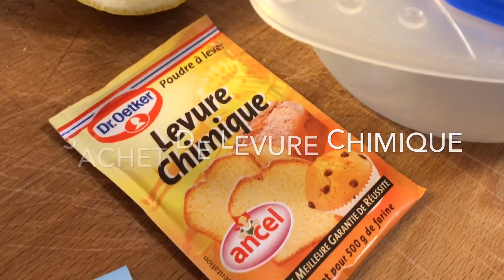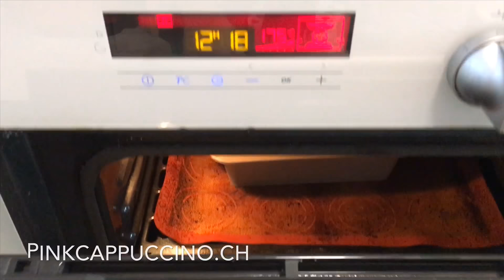♡ Cake au yaourt de coco ♡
Ingrédients :
- 1 yaourt de coco (vegan)
- 2 pots de farine
- 2 pots de sucre
- 1 pot d'huile de coco
- 3 oeufs
- 1 sachet de levure chimique
- 1 jus de citron
-2 CS de cacao en poudre non sucré